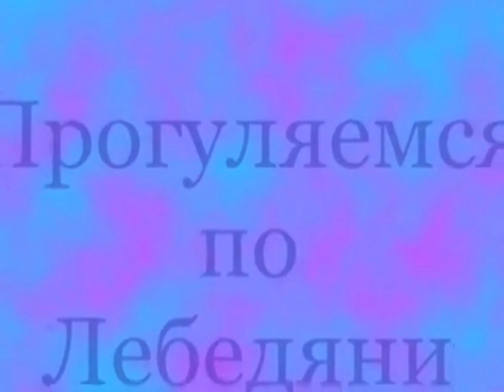24 февраля 2024 г.